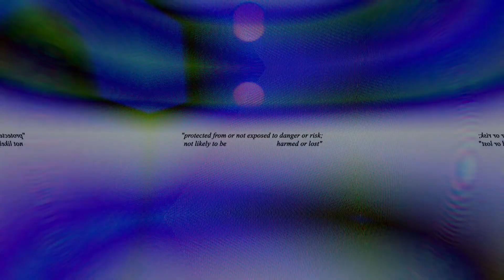moonside duccraid live (full a/v set) (11/06/20)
all visuals and music made by moonside

tracklist:
deez fuckin nuts lmfao